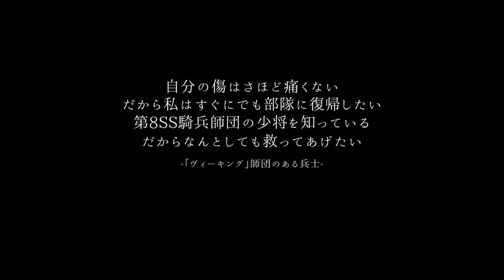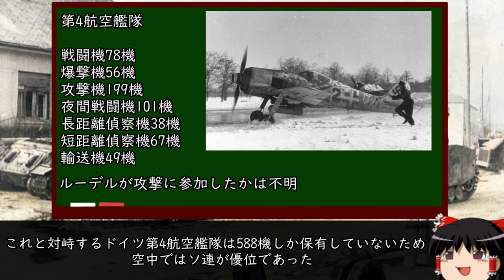[ゆっくり解説]第一次コンラート作戦 最初の一撃